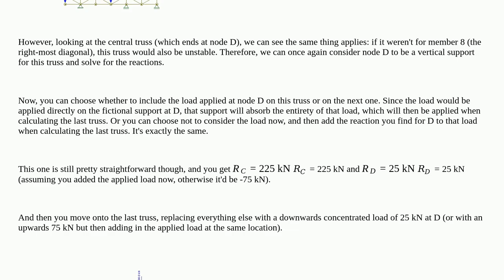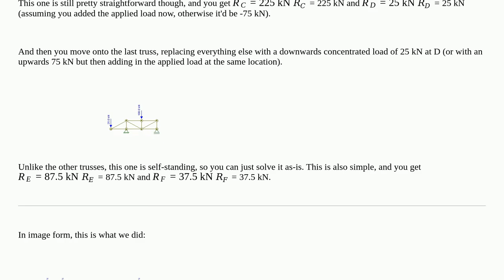Engineering: How do I calculate the reactions in this truss?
How do I calculate the reactions in this truss?

  civil-engineering